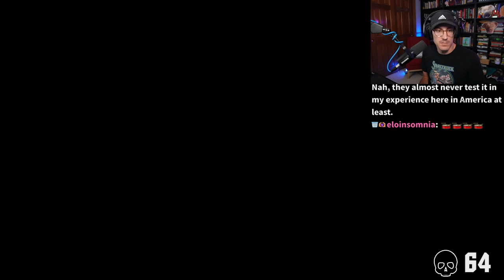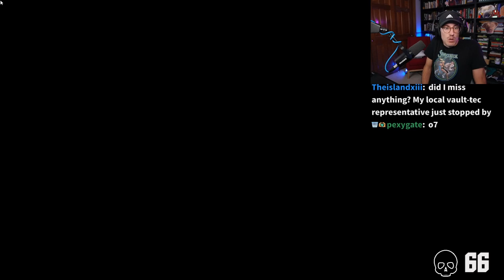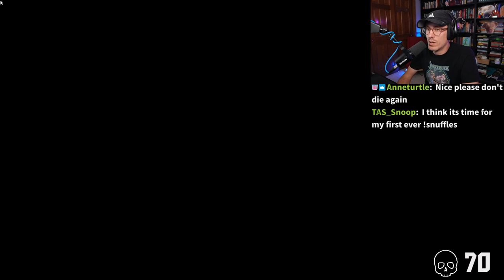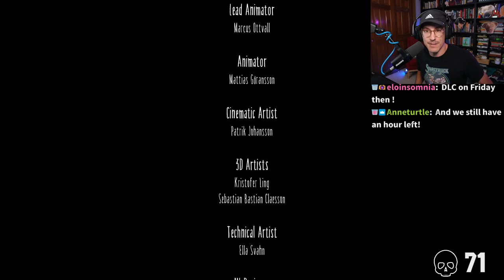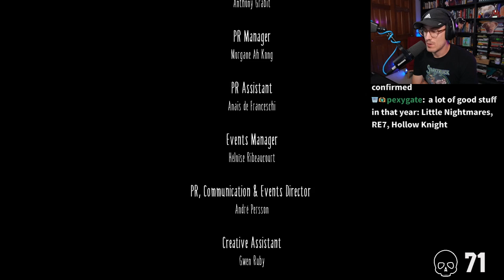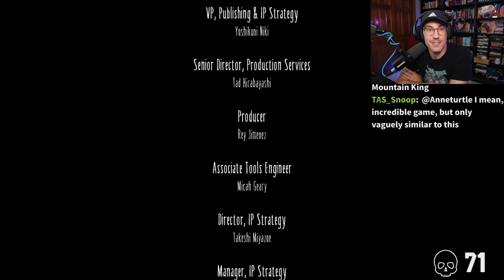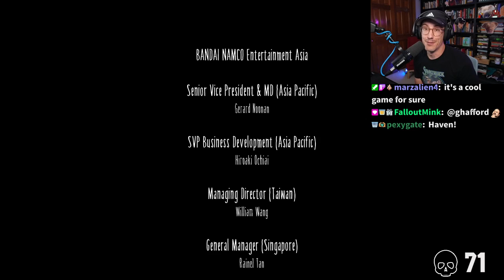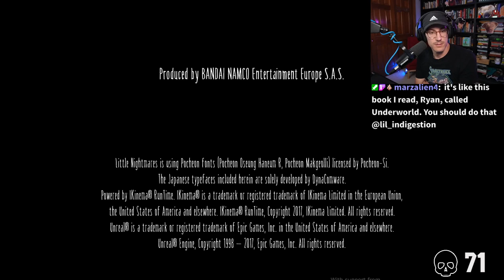WHO IS SHE??? -- Little Nightmares FIRST PLAYTHROUGH -- Episode 5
Ryan plays Little Nightmares... for the first time! Follow along for a blind playthrough :)

Little Nightmares is a puzzle-platform horror adventure game developed by Tarsier Studios and published by Bandai Namco Entertainment. Set in a mysterious world, Little Nightmares follows the journey of Six, a hungry little girl who must escape the Maw, an iron vessel inhabited by monstrous, twisted beings. The game received positive reviews upon release with critics praising its atmosphere, gameplay, graphics, and sound while criticizing its checkpoint system and short length. A follow-up, Little Nightmares II, was released in February 2021, and a third entry in the series, Little Nightmares III, is in development by Supermassive Games.